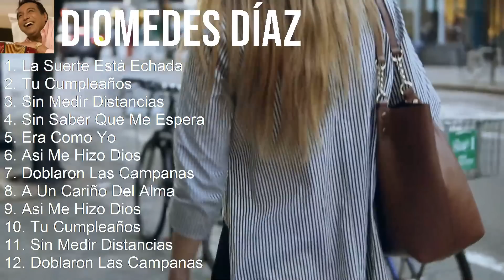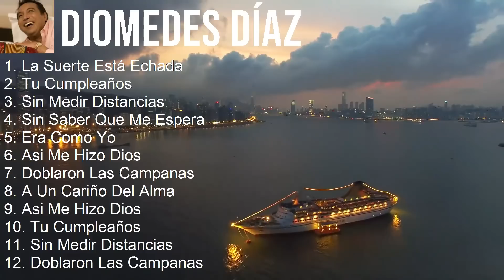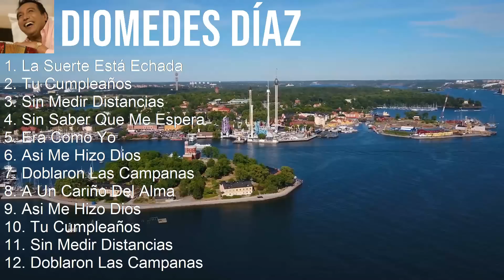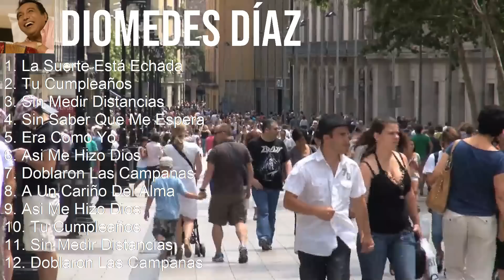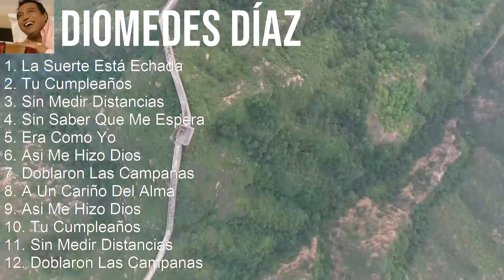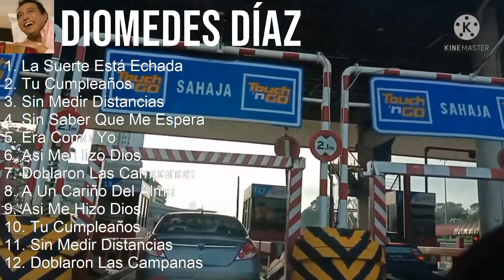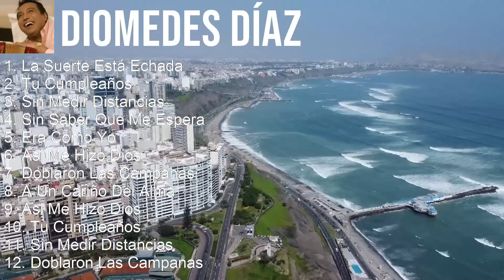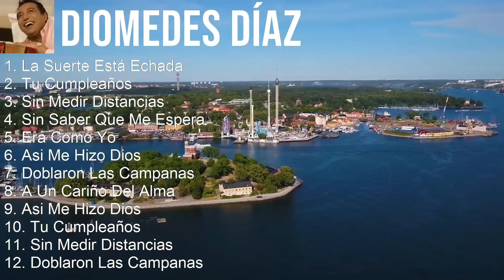Diomedes Díaz 2023 - 10 Grandes Exitos - La Suerte Está Echada, Tu Cumpleaños, Sin Medir Distanc...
[00:00:00] - 01. La Suerte Está Echada
[00:04:33] - 02. Tu Cumpleaños
[00:08:15] - 03. Sin Medir Distancias
[00:12:52] - 04. Sin Saber Que Me Espera
[00:17:02] - 05. La Suerte Está Echada
[00:21:35] - 06. Tu Cumpleaños
[00:25:17] - 07. Sin Medir Distancias
[00:29:54] - 08. Sin Saber Que Me Espera
[00:34:04] - 09. La Suerte Está Echada
[00:38:37] - 10. Tu Cumpleaños
[00:42:19] - 11. Sin Medir Distancias
[00:46:56] - 12. Sin Saber Que Me Espera